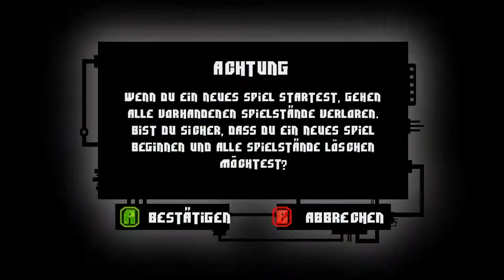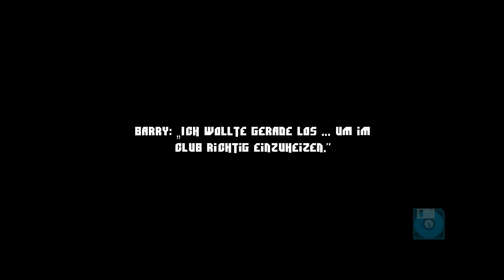Pump ab den Beat ★ Inside My Radio 01 ★ Danger Zockt ★ Deutsch | German